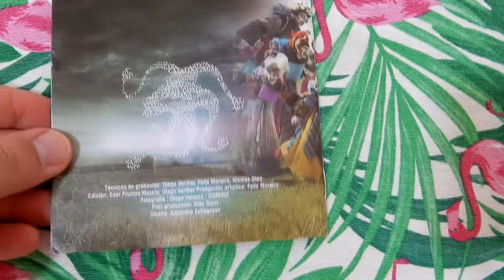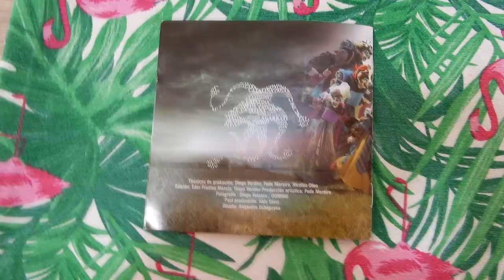Review #6 - Agarrate Catalina - La Comunidad (2012)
Este es el primer vídeo donde hablo de un genero que me gusta tanto. Este es un Review de La Comunidad el show del año 2012 de Agarrate Catalina

Presentación 00:00
Introducción 00:31
Historia de la Murga 3:40
La comunidad 6:16
Disco por dentro 13:10
Final 14:47

Director Responsable: Yamandú Cardozo
Textos: Yamandú Cardozo, Tabaré Cardozo  (con aportes de: Carlos Tanco, Martín Cardozo, Rafael Cotelo)
Músicas inéditas: Pablo Porciúncula, Tabaré Cardozo, Darío Prieto
Arreglos corales: Darío Prieto (colaboración de Tabaré Cardozo, Pablo Porciúncula)
Puesta en escena: Alberto “Coco” Rivero
Diseño de vestuario: Mercedes Lalanne
Asistente de vestuario: Victoria Cretenze
Realización de vestuario: Mari Grün
Realización de Sombreros: Daniel Ovidio Fernández y Mariana Fernández
Máscaras, escenografía, accesorios: Diseño: Alfredo Iriarte, Gabriela
Guastavino Realización: Alfredo Iriarte, Gabriela Guastavino, Mariano Junio, María López
Maquillaje: Paula Gómez
Iluminación: José María Papariello
Sonido: Carlos Sículi
Director escénico: Darío Prieto
Cuerda de primos: Yamandú Cardozo, Matías Beracochea, Martín Cardozo, Darío Rabotti, Andrés Pazos, Maximiliano Porciúncula
Cuerda de sobreprimos: Carolina Gómez, Victoria Gómez, Maximiliano       Porciúncula, Freddy Bessio
Cuerda de segundos: Diego Pérez, Aníbal Pazos, Eder Fructos, Levón Guiondjián, Leonardo Viana, Nicolás Minetti
Bombo: Freddy “Zurdo” Bessio
Platillos: Humberto “Samanta” Orique, Nicolás Verde
Redoblante: Diego Bustelo, Nicolás Verde
Suplentes en giras: Dustin Scotto, Michel González, Pablo Porciúncula
Utilería: Federico Fernández, Nicolás Gentile, Hernán Futten
Transporte: Pablo Cabrera
Ventas: Viviana Ortiz
Local de ensayo: Club Banco Hipotecario, Iglesia Metodista del Buceo y Anfiteatro  Torre de las  Telecomunicaciones
Coordinación general: Aníbal Pazos, Andrés Pazos y Fernando Mino
Producción comercial y contrataciones: Fernando Mino

01 - Presentación
02 - Intro – La Hoguera
03 - La Hoguera
04 - Intro Punta Del Diablo
05 - Punta Del Diablo
06 - Intro Inimputabilidad
07 - Inimputabilidad
08 - Los Medios
09 - Globalizacion
10 - Como Empezar
11 - Recitado
12 - Alrededor Del Fuego
13 - Despedida
14 - Bajada

Base de Marcha Camión es de